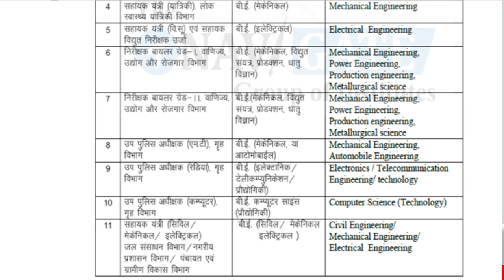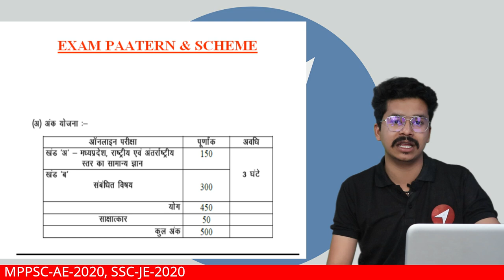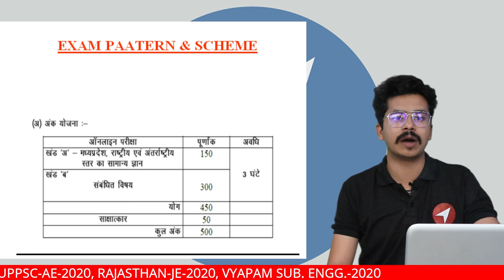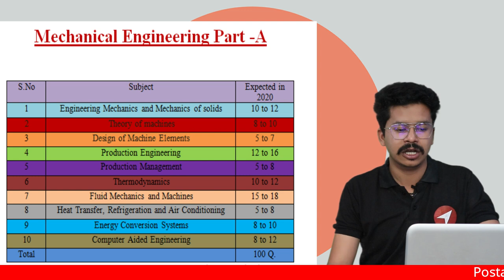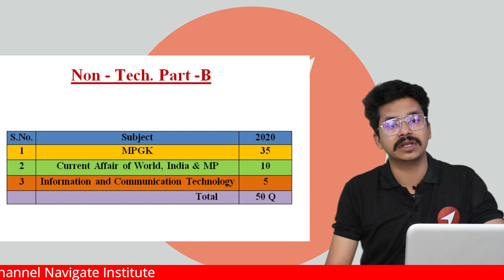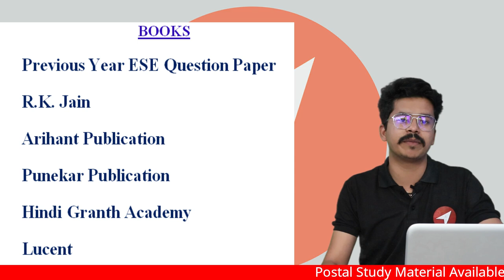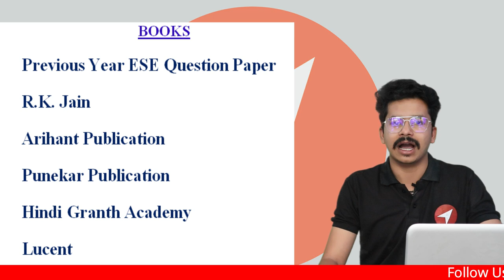One of the Most Effective Strategy Detailed Analysis of MPPSC-AE- 2020 With Changed Syllabus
The Video Illustrates recent changes in pattern of MPPSC AE Exam and also the lecture to crack MPPSC AE is well Explained by Kushal Agrawal Sir, Founder of Navigate Institute.

KEY POINT -
MPPSC SYLLABUS 2020.
New pattern MPPSC 2020.
Strategy For MPPSC 2020.
Assistant Engineer
AE
ae
mppsc
MMPSC AE
MMPSC new vacancy
mmpsc new scheme
theory of structure
introduction
structural analysis as per mppsc ae
structural analysis as per mppsc ae 2020
structural analysis as per mppsc ae 2020 new syllabus
structural analysis as per mppsc ae 2020 new pattern
what is strength of material
what is structural analysis
assistant engineer
notification
trending
civil engineering
madhya  pradesh
structural design
ae civil
structure analysis book
previous year questions
tos som
tos book
som book
structure analysis-1
structure analysis software
mppsc ae
state engineering services
mppsc ae new pattern
mppsc ae nerw syllabus
mppsc ae lectures
bending stress
slop and deflection
principle stress